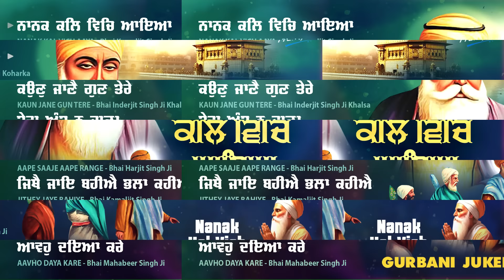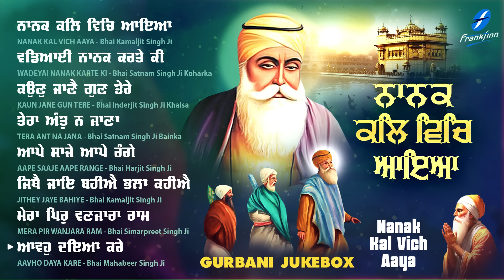Nanak Kal Vich Aaya JUKEBOX - New Shabad Gurbani Kirtan - New Shabad Kirtan - Nonstop Shabad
Guru Nanak Dev Ji Gurpurab Shabads Jukebox - New Shabad Kirtan Gurbani 2024 - New Gurbani Kirtan - New Kirtan 2024 - Latest Shabad 2024 - Waheguru Simran - Hazoori Ragi Sri Darbar Sahib Amritsar Live - Satnam Waheguru

00:00  Nanak Kal Vich Aaya - Bhai Kamaljit Singh Ji
06:12  Wadeyai Nanak Karte Ki - Bhai Satnam Singh Ji Koharka
14:40  Kaun Jane Gun Tere - Bhai Inderjit Singh ji Khalsa
31:15  Tera Ant Na Jana - Bhai Satnam Singh Ji Bainka
45:06  Aape Saaje Aape Range - Bhai Harjit Singh Ji
57:19  Jithey Jaye Bahiye - Bhai Kamaljit Singh Ji
1:04:48  Mera Pir Wanjara Ram - Bhai Simarpreet Singh Ji
1:12:15  Aavho Daya Kare - Bhai Mahabeer Singh Ji

Credits:
Shabad Gurbani Jukebox: Nanak Kal Vich
Voice and Composition: Hazuri Ragi Sri Amritsar
A&R / Project Manager: Ajit Pal Singh (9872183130 / 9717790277)
Creative Consultant: Harpreet Singh
Label: Frankfinn Devotional